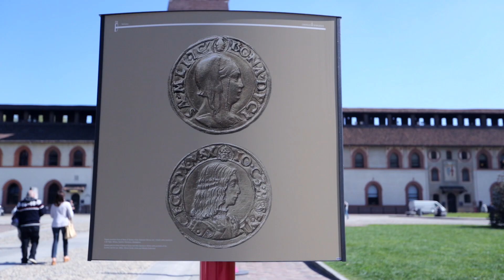Italy (Milan) & Switzerland (St.Moritz). April 2015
Италия, Милан
Швейцария, Санкт Мориц
апрель 2015